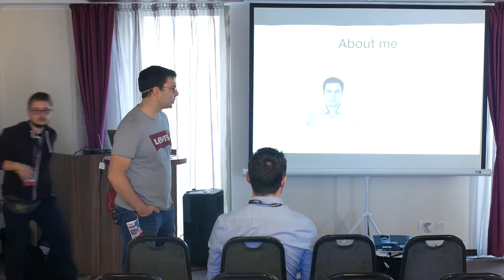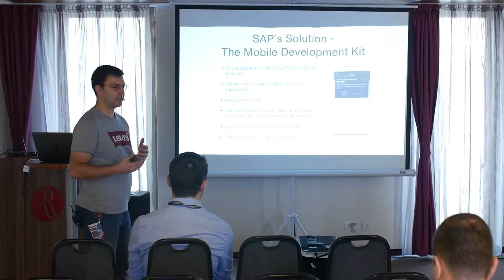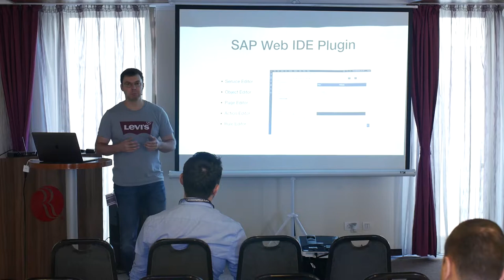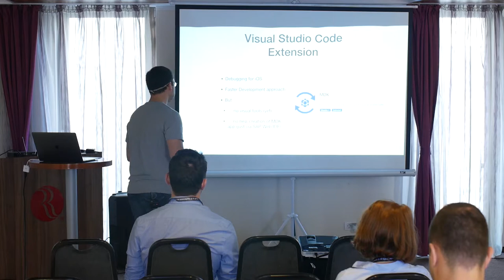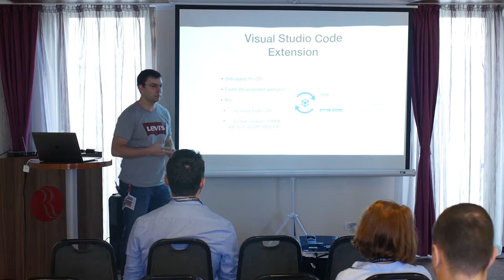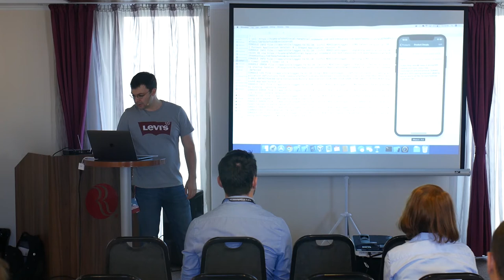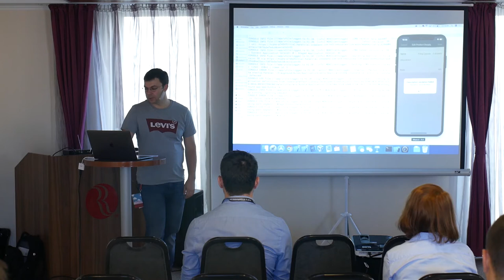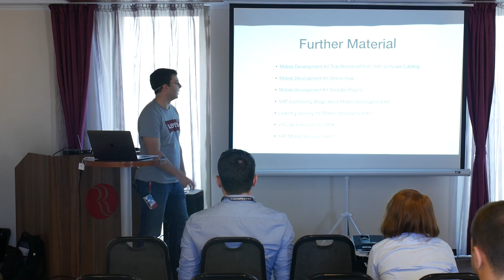IT Conference SAP Technologies | 2018 | Mobile Development Kit for SAP Cloud by Florian Pfeffer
Time-to-market is mostly a very important factor for new innovative projects, especially in the mobile area. Rapid Mobile App development tools support developers to create apps in an easy and time-efficient way. With the Mobile Development Kit for SAP Cloud Platform Mobile Services (formerly known as SAP Enterprise App Modeler) SAP offers such a tool to create metadata-driven native Enterprise Apps for iOS (and soon Android) leveraging the advantages of SAP Cloud Platform.